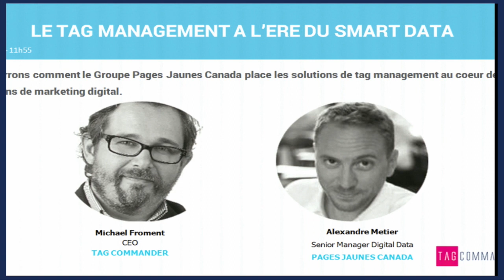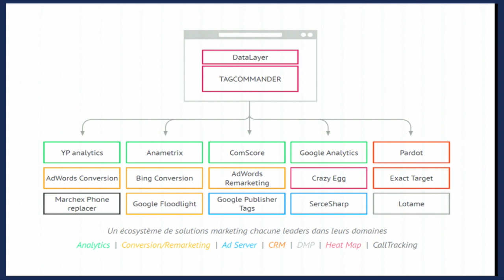Le tag management à l'ère du smart data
"Le tag management à l'ère du smart data" dans le cadre des Journées Grandes Marques 2015 organisées par l'Electronic Business Group

Interview de Alexandre Métier, Senior Manager - Digital Data Collection du Groupe Pages Jaunes (Canada), par Michaël Froment. Nous verrons comment le Groupe place les solutions de tag management au cœur de ses opérations de marketing digital.

Les évènements organisés par l'EBG recouvrent :

19 commissions tous les mois, qui réunissent chacune de 100 à 300 personnes